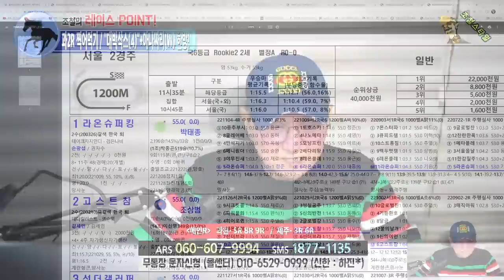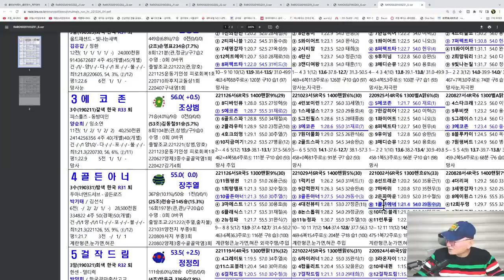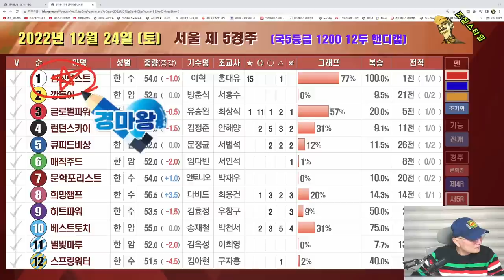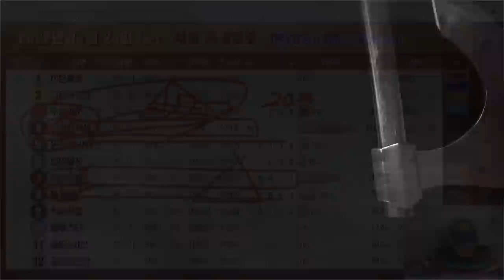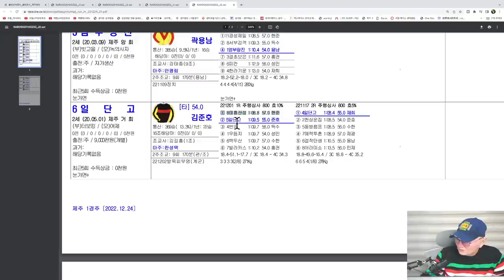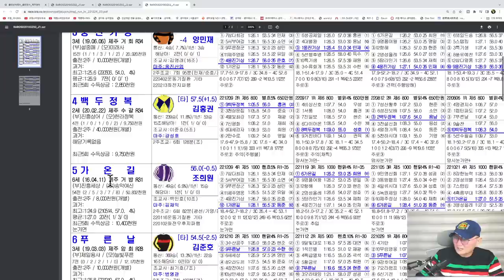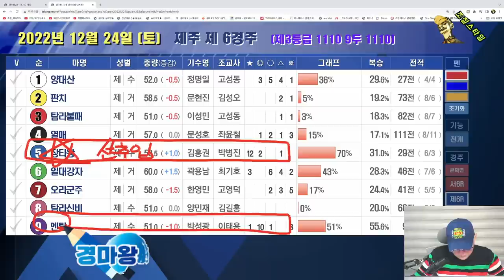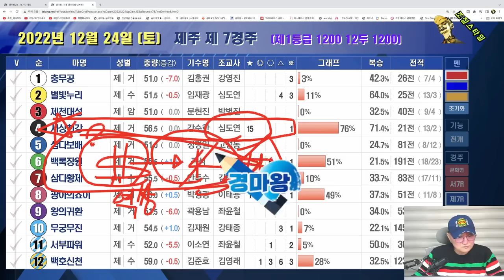[경마] 조철스타일 경마/ [12/24/토요] 실전베팅 / 징검다리 UCC